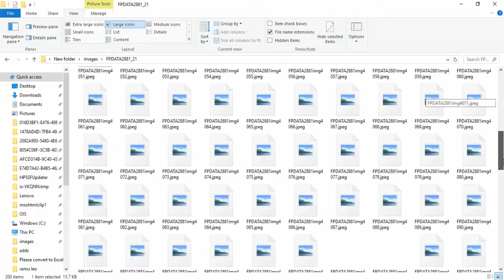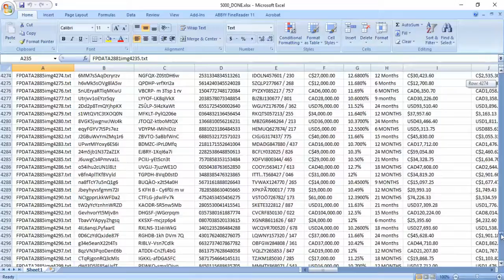GIFF-JPG-PNG-TIFF-IMAGE TO NOTEPAD OR TEXT CONVERSION-TYPING SERVICES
GIF-JPG-JPEG-PNG-TIFF-IMAGE TO NOTEPAD-TEXT-MSWORD CONVERSION-TYPING SOFTWARE SERVICES

NAME: Mr. JAIRAJ

STOP TYPING ...
can convert CURSIVE WRITING FONT STYLE images also, with best accuracy.
Fastest conversion rates of about 6 files per minute
There is no other software that can convert CURSIVE FONT STYLE images into TEXT / NOTEPAD with 98% accuracy.
Converts GIF, TIF, JPG, PNG to NOTEPAD
Conversion will be exactly like manual typing. Nobody can identify that our files are converted.

IMPORTANT FEATURES OF THE SOFTWARE:

Almost 100% Accuracy in Image to Text / Notepad conversion, including Special Characters like à â ä é ê ß ü etc.
Fastest conversion rates of about 6 files/minute.
Can convert CURSIVE FONT STYLE images.
Can convert all images at a time.
Can convert all Image formats such as Tiff, Jpg, Bmp, Gif, Png etc.
Conversion to Text (TXT) & Ms Word (DOC) formats.
WITH YOU CAN:

Reduce data entry costs by automatically extracting document data.
Avoid tedious typing of your documents.
Reduce work time per document.
Attain more accurate data conversion.
Avoid common typing errors.
Handle upto five times more workload, without increasing the manpower.
Improve overall office efficiency.